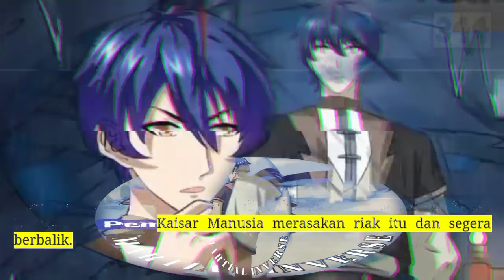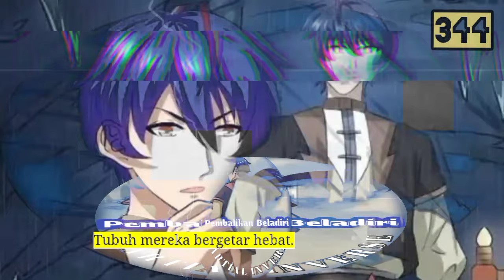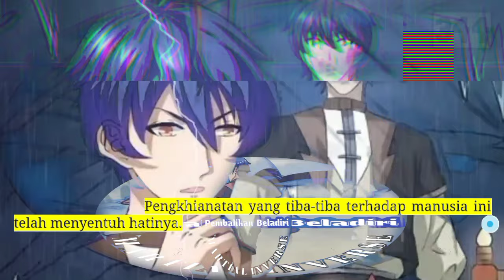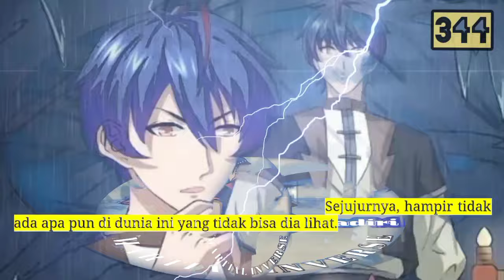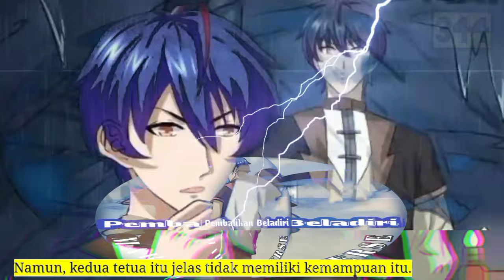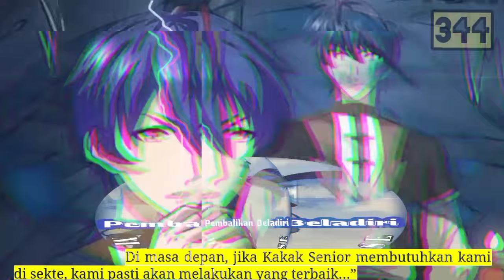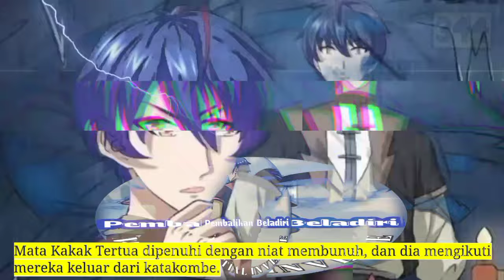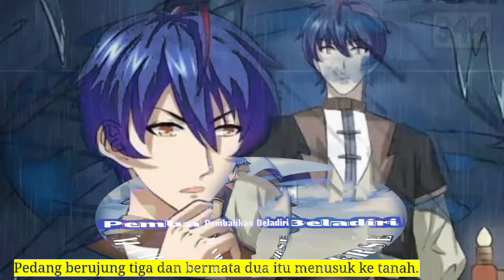Pembalikan Beladiri season 344